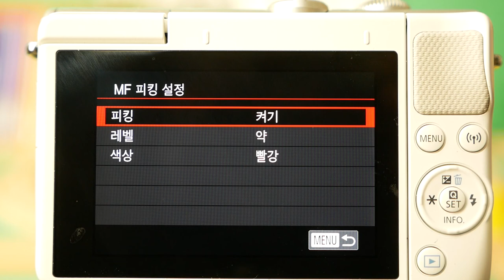EOS M100 MF PK